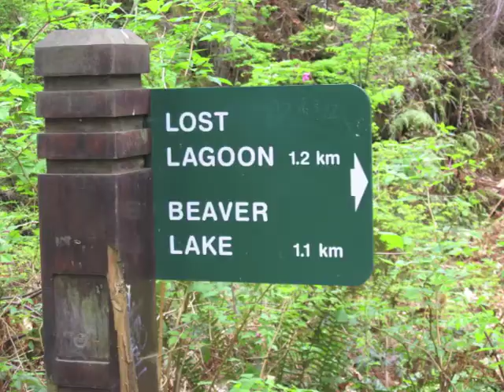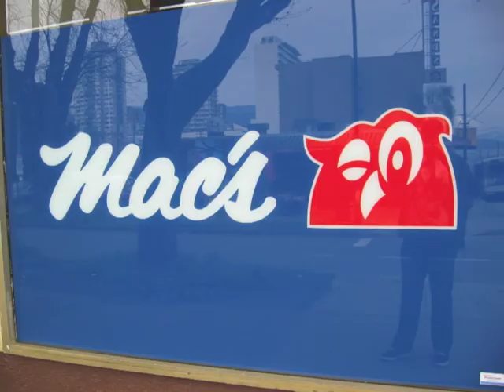Asia Travel VLOG #1: Stanley Park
Not quite in Asia yet, but I thought that instead of just transferring in Vancouver, I should spend a few days in.